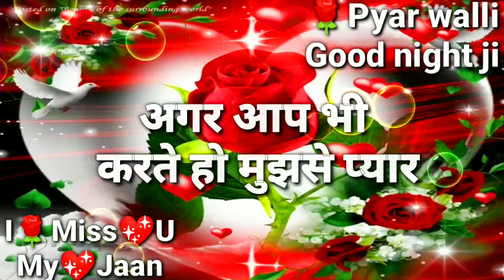Aap Mere Dil Mein Basi ho | good night Shayari